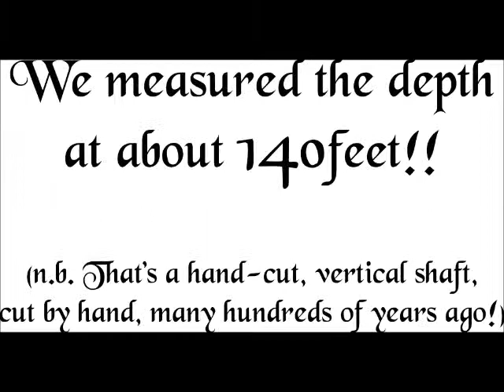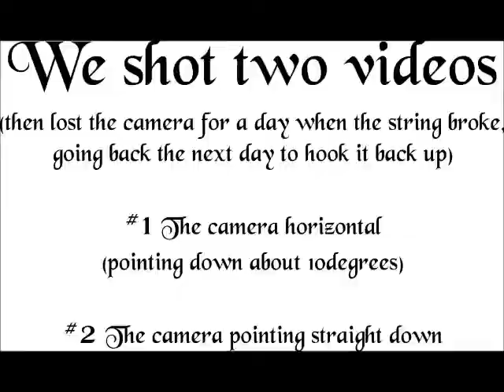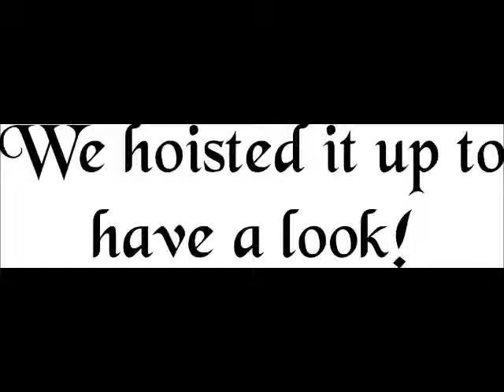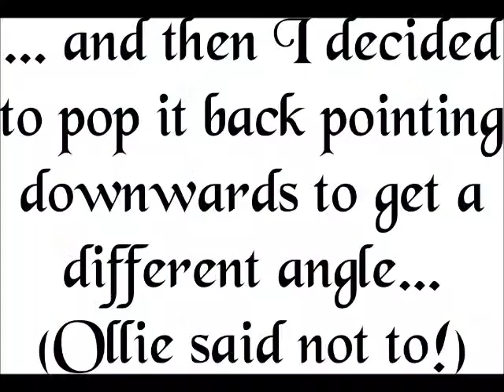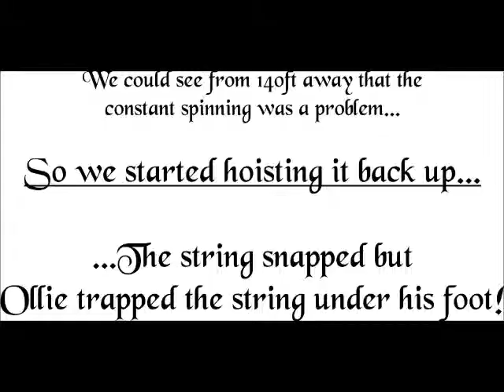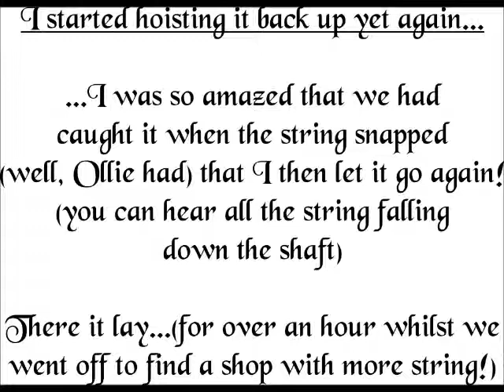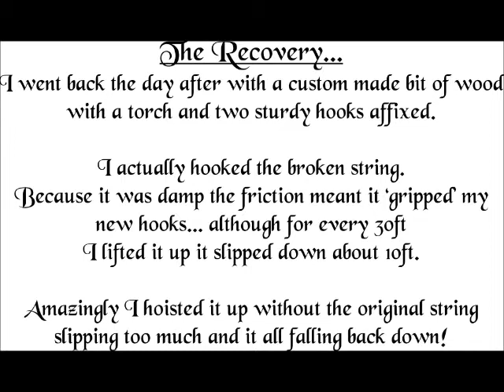Dover Castle - Video of Ancient Well (St Mary in Castro/Pharos)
Hi, we decided we'd measure how deep this hand-cut well was. It's about 140ft. We lost the camera when the string broke, spent hours trying to re-hook it until that string broke as well... and had to go back the next day to try again!!